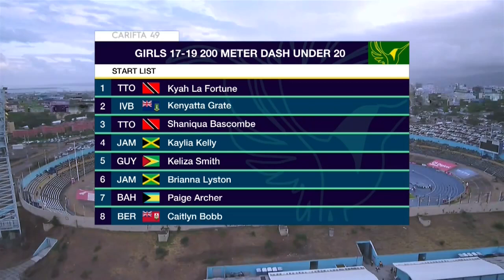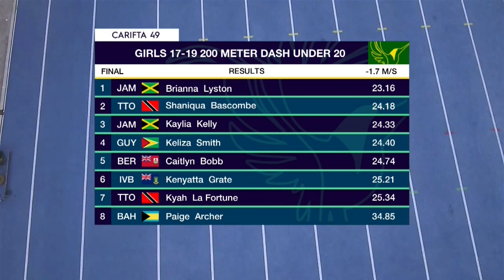CARIFTA49: 200m U-20 Girls Final | Day 3 | SportsMax TV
Watch the 2022 CARIFTA Games on April 16-18 on the SportsMax app and on SportsMax TV.